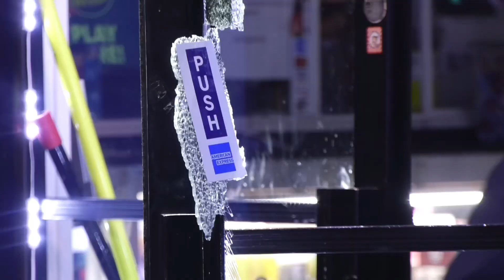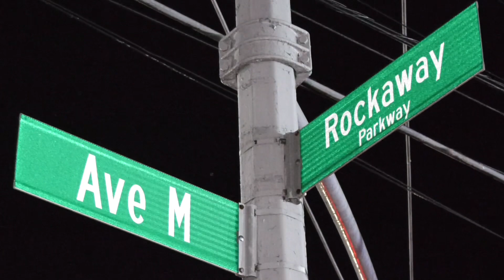ATM stolen From smoke shop Brooklyn